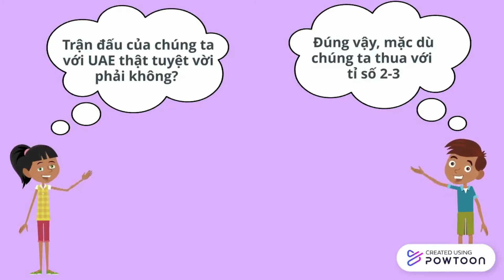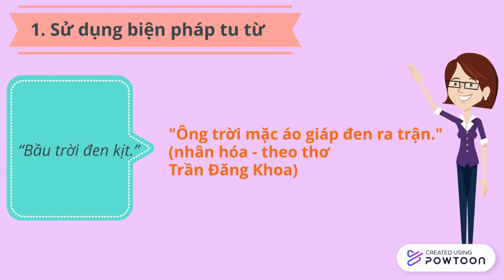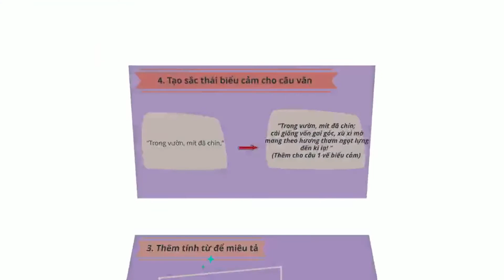Diễn đạt câu văn hay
- Trong môn Ngữ văn, phần khiến các bạn học sinh loay hoay nhất có lẽ là Tập làm văn. Nếu như xây nhà, phải bắt đầu từ những viên gạch nhỏ thì để có một bài văn hay chúng mình sẽ bắt đầu từ những câu văn. Viết một câu văn tưởng chừng đơn giản nhưng không phải vậy? Diễn đạt câu văn hay thường khiến chúng ta mất rất nhiều thời gian. Một câu văn hay phải đúng ngữ pháp, gợi hình ảnh, có cảm xúc. Đừng lo, Cửa sổ Văn học sẽ mách bạn các tips viết một câu văn "chất như nước cất".

Biên tập video:
►Teacher: Hồng Nhung, Quế Anh